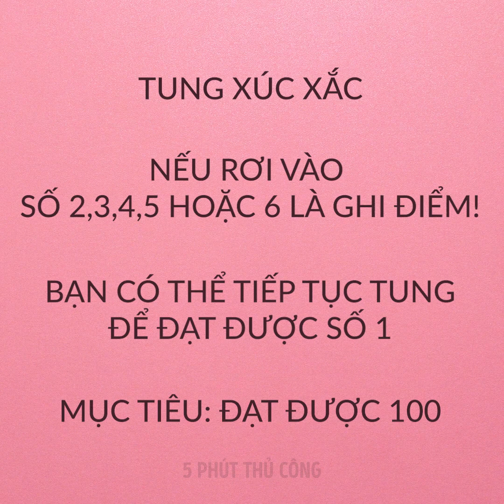NHỮNG TRÒ CHƠI THÚ VỊ DÀNH CHO BẠN VÀ NHỮNG NGƯỜI BẠN || NHỮNG Ý TƯỞNG TỰ LÀM MỘT BUỔI TIỆC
DẤU THỜI GIAN:
00:04 Trò chơi với những chiếc bánh quy trên đầu
00:59 Trò chơi vui nhộn với trứng
03:39 Những trò chơi bạn có thể chơi với bút và giấy
06:58 Trò chơi thú vị cho các bữa tiệc